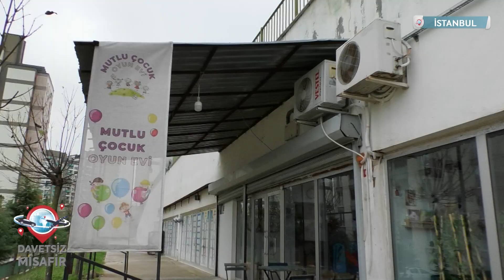MUTLU ÇOCUK OYUN EVİ DAVETSİZ MİSAFİR SHOWTÜRK